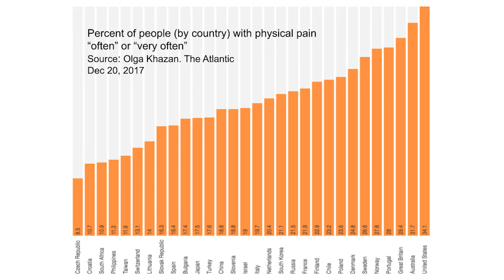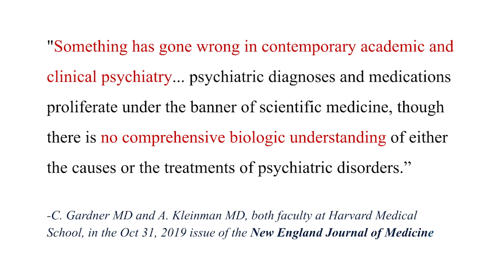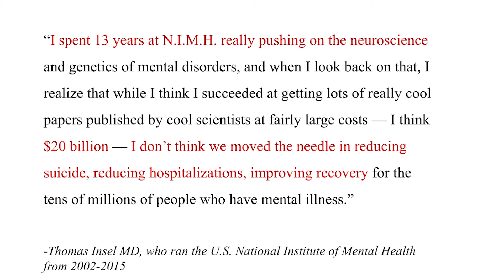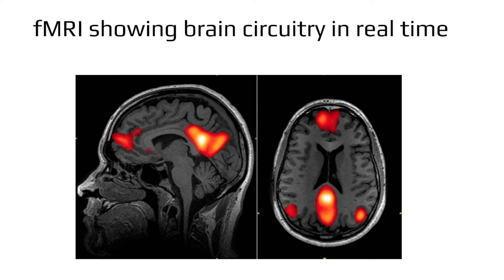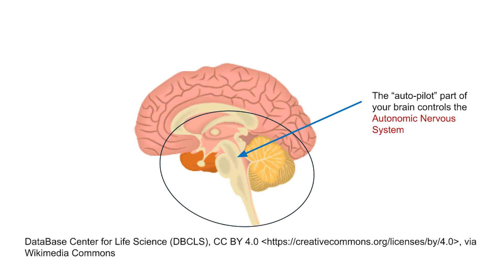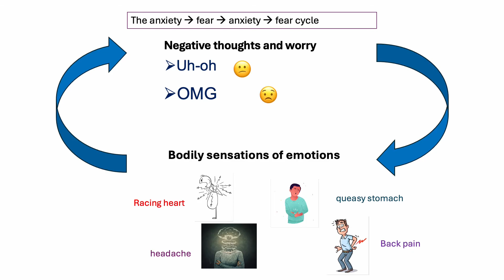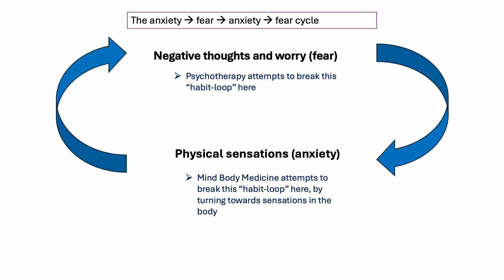Chronic Pain and Anxiety: Why Doctors Get It Wrong & How to Hack Your Brain | Brad Fanestil | TEDxCU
NOTE FROM TED: Do not look to this talk for medical advice. This talk only represents the speaker's personal views and understanding of pain, the brain, and the body. Several claims lack legitimate scientific support and some viewers may find elements of this talk alienating or objectionable. We've flagged this talk because it falls outside the content guidelines TED gives TEDx organizers.  TEDx events are independently organized by volunteers. The guidelines we give TEDx organizers are described in more detail

Millions struggle with chronic pain and anxiety, yet Western medicine often falls short. A board certified Internal Medicine doctor with 30 years of primary care and hospital experience describes a groundbreaking approach: rewiring your brain's pain and anxiety circuits through neuroplasticity. Learn how to retrain your brain for lasting relief. Dr. Brad Fanestil is a board-certified Internal Medicine doctor with 30 years of primary care and hospital experience. Throughout his career he saw patients come into his exam room and into his hospital with problems that didn't always respond to medications and procedures. In 2018 he started reading about the new neuroscience and discovered that anxiety, chronic pain and many other hard-to-treat medical conditions are nothing more than learned behaviors in the nervous system - habit loops in the neural circuitry of the brain. Most of his patients have seen dozens of doctors and other healthcare practitioners without relief. Now, using the tools of Mind Body Medicine, Dr. Fanestil teaches people how to rewire the neural circuitry of anxiety and chronic pain. This talk was given at a TEDx event using the TED conference format but independently organized by a local community.